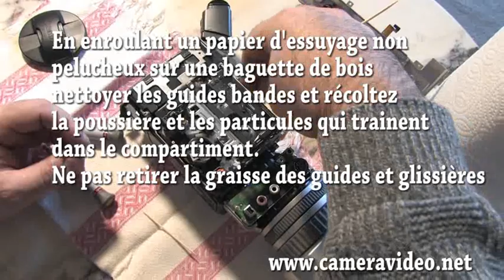nettoyage tetes Vidéo DV/HDV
Méthode pour nettoyer les tetes de lectures des caméscope DV / HDV